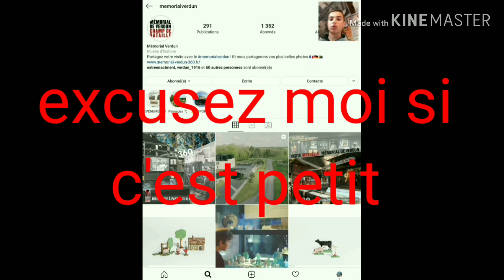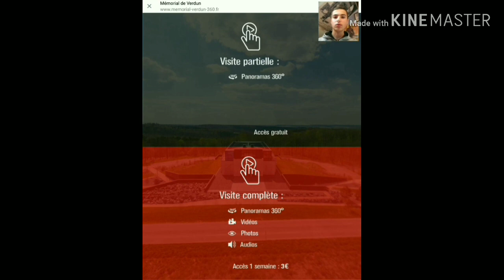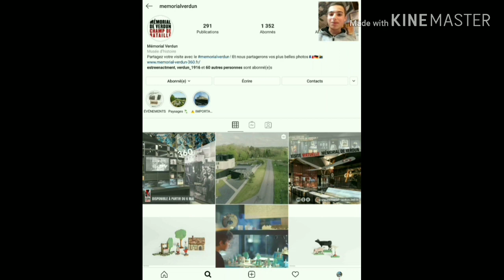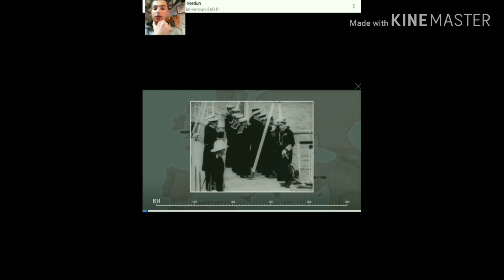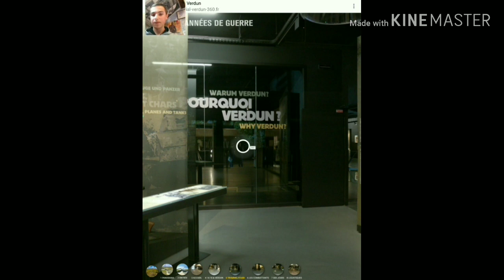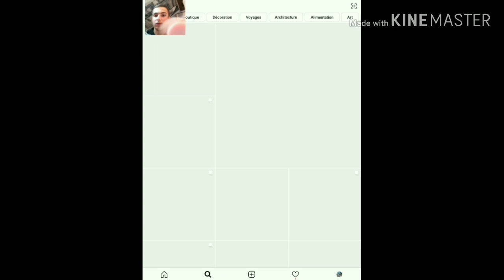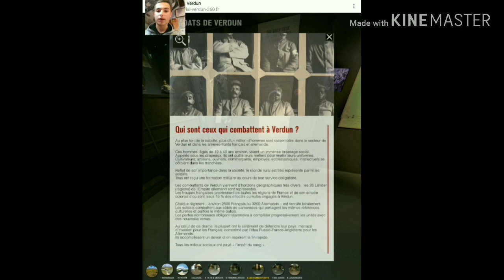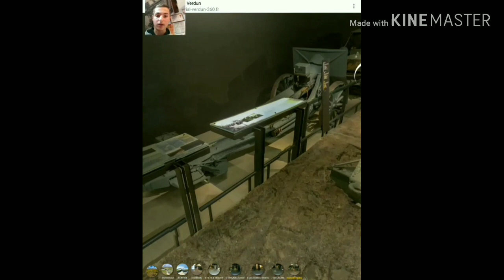Je vous fais découvrir le Mémorial de Verdun !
J'espère que cette petite visite vous aura plue!
Si vous passez par Verdun allez visiter le MÉMORIAL DE VERDUN
Il est vraiment super. Perso c'est le plus beau musée WW1 que j'ai visité !

Et à

Je suis en partenariat avec eux!